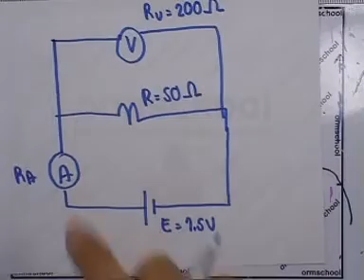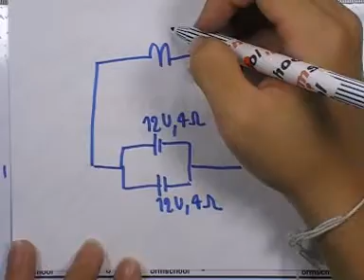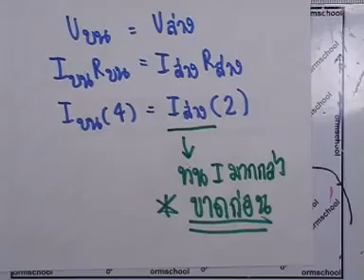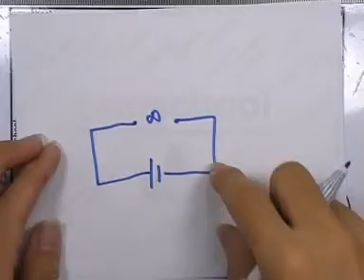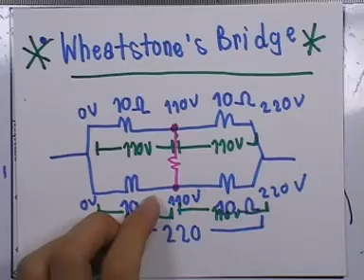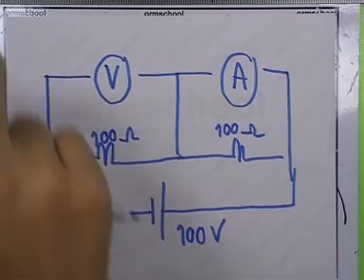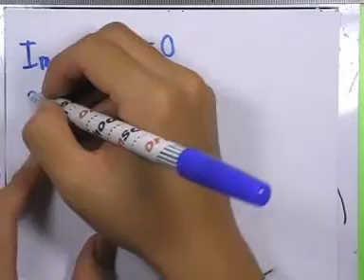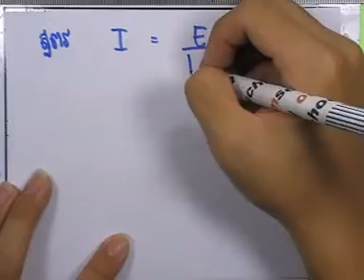ormPhysics2 ,011 : ไฟฟ้ากระแสตรง ,ตอน07